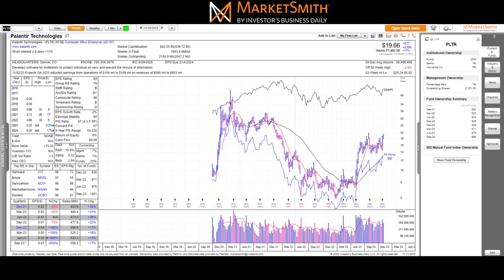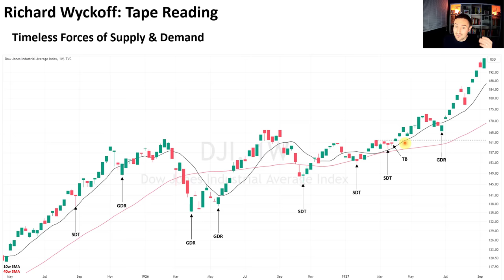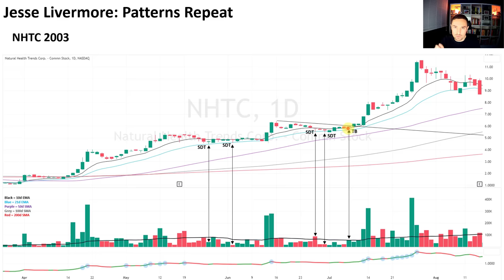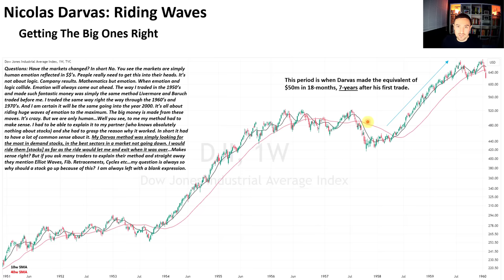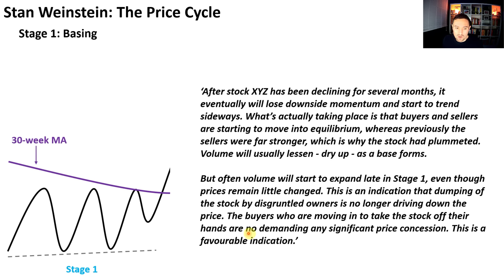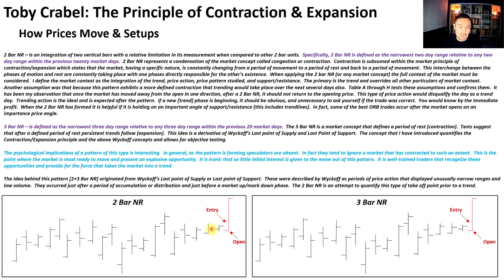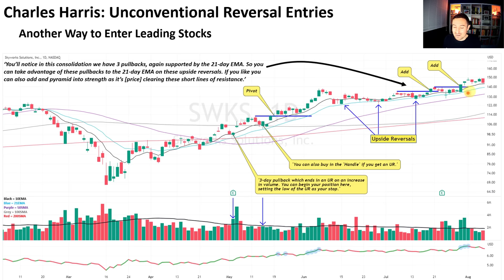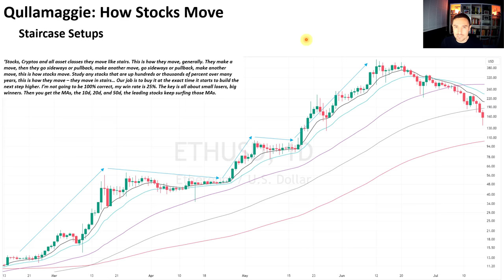TOP 10 TRADING LESSONS FROM 10 LEGENDARY TRADERS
0:00:00 Introduction
0:00:54 Richard Wyckoff Tape Reading
0:06:16 Jesse Livermore Patterns Repeat
0:17:58 Nicolas Darvas Riding Waves
0:21:08 William O'Neil True Market Leaders
0:24:20 Stan Weinstein The Price Cycle
0:28:22 Toby Crabel Contraction/Expansion
0:31:32 Mark Minervini Risk Management
0:35:02 Charles Harris Reversal Entries
0:38:26 Dan Zanger Concentration & Timing
0:40:49 Qullmaggie How Stocks Move